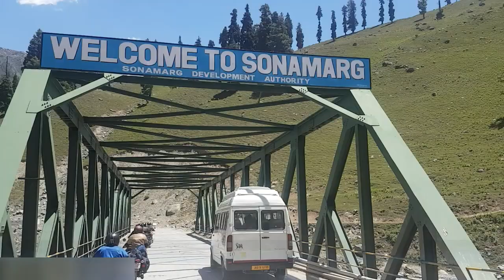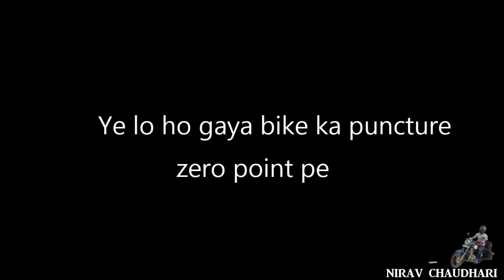My ladakh journey | Zojila Pass - Leh Ladakh Road Trip | PART 6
BARDOLI - LADAKH - BARDOLI BY ROAD ... 18 DAYS 5300+ Km ROUND TRIP

Zojila Pass - Leh Ladakh Road Trip | PART 6

zojila pass 11000 ft